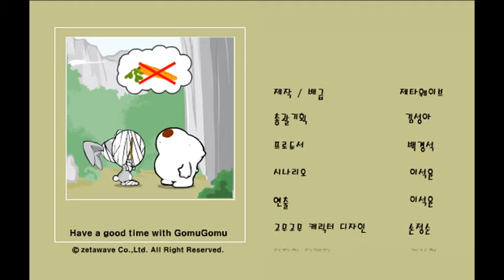GOMUGOMU episode 4